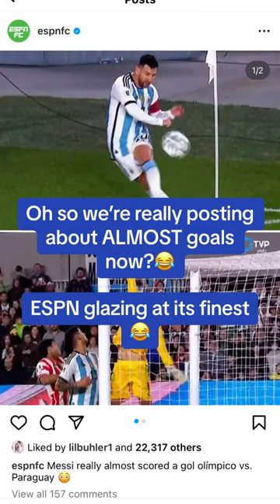Messi ALMOST with an AMAZING goal!